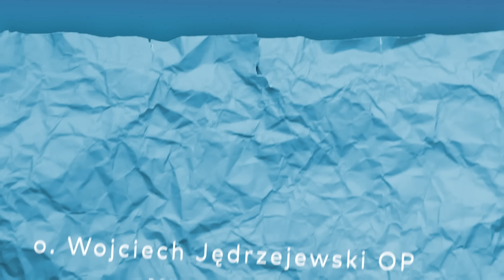Ewangelia na 11 maja 2024 ✤ J 16, 20-23a ✤ Wojciech Jędrzejewski OP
🌟 Zapraszamy serdecznie wszystkich na codzienny komentarz do Ewangelii gloszonny przez o. Wojciecha Jędrzejewskiego OP! 📖

Dołączcie do nas każdego dnia, aby razem zgłębiać Słowo Boże . To wyjątkowa okazja by znaleźć inspirację na każdy dzień.⬇︎

Ewangelia J 16, 20-23a

Jezus powiedział do swoich uczniów:

«Zaprawdę, zaprawdę, powiadam wam: Wy będziecie płakać i zawodzić, a świat się będzie weselił. Wy będziecie się smucić, ale smutek wasz przemieni się w radość.

Kobieta, gdy rodzi, doznaje smutku, bo przyszła jej godzina. Gdy jednak urodzi dziecię, już nie pamięta o bólu – z powodu radości, że się człowiek na świat narodził.

Także i wy teraz doznajecie smutku. Znowu jednak was zobaczę, i rozraduje się serce wasze, a radości waszej nikt wam nie zdoła odebrać. W owym zaś dniu o nic nie będziecie Mnie pytać».